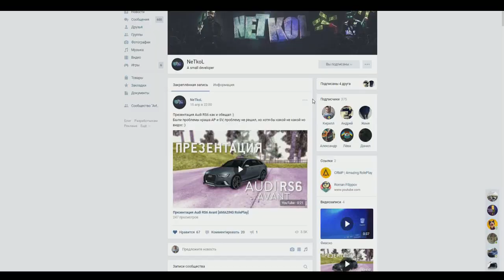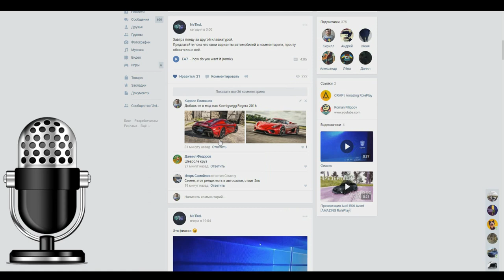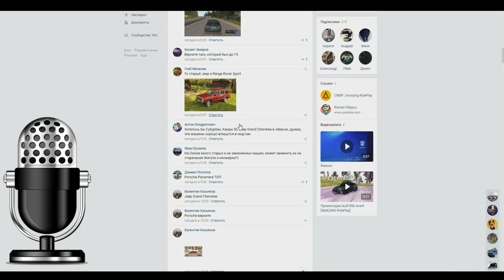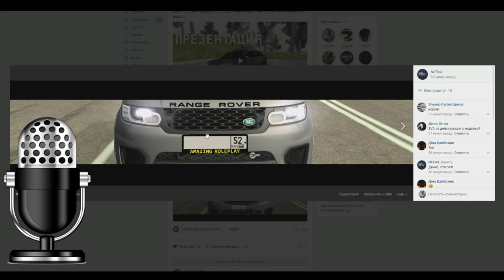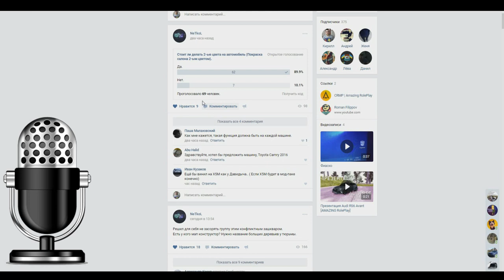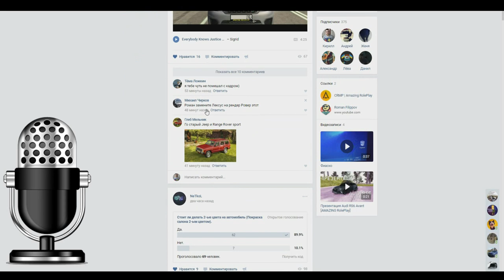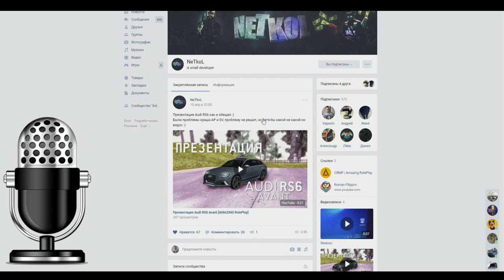🔥CRMP Amazing RolePlay - ДЕЛАЕМ НОВЫЙ МОД-ПАК ВМЕСТЕ?! ОЧЕНЬ ВАЖНАЯ ИНФА!#890